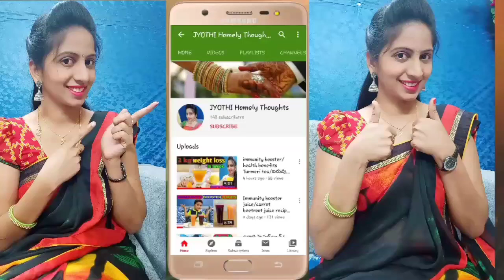3 refreshing summer mocktail drink recipe | 3 types of fruit mocktail | summer special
summer special mocktails with easily available ingredients at home